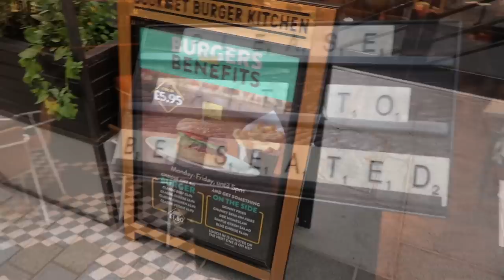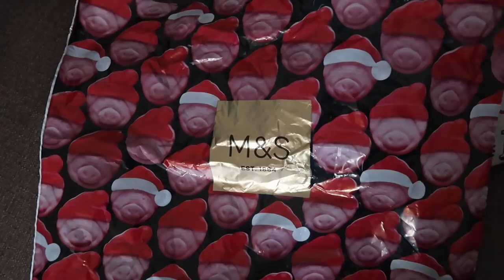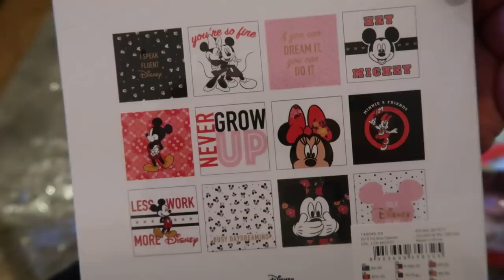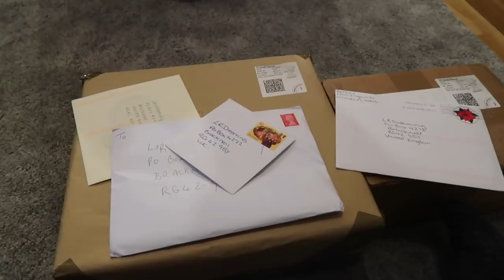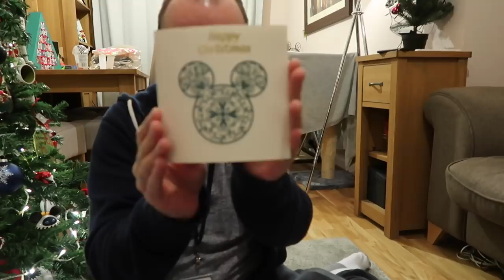Vlogmas 2018 - Day 7 - Shopping, opening presents and PO Box Gifts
Welcome to Vlogmas 2018!  We will (attempt) to vlog our daily lives every single day in the run up to Christmas! We're so excited to share more of our lives with you and show you how we prepare and celebrate for the festive period.

LRDreaming
Bracknell
RG42 9SY
UNITED KINGDOM

Luke & Rich :)

Camera - Canon 80d, Canon G7X Mark II, Go Pro Hero 7 Black & iPhone X